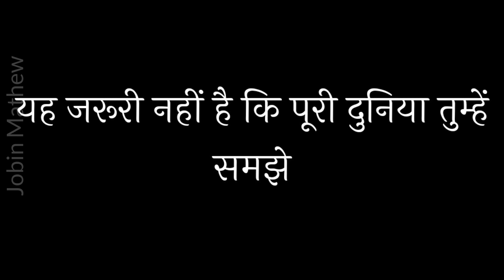Can You Stand Up Different | Jobin Mathew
Can you stand for yourself or stand different?
This really matters as it will help you to be different in a crowd, keep your own identity and help you be what you are.
This monologue is in English and Hindi language.

Hi, I am Jobin Mathew.